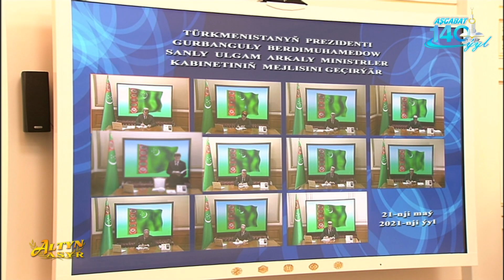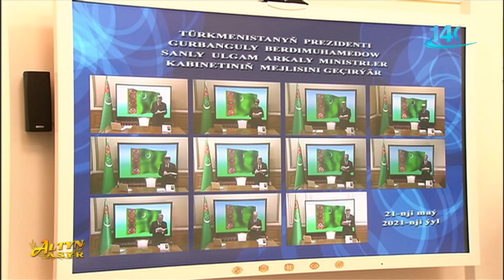Watan Habarlary 21.05.2021